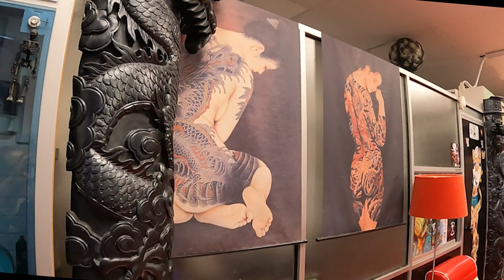La eterna losa social y laboral sobre las modificaciones corporales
Reportaje multimedia sobre el estigma social que sigue habiendo sobre las modificaciones corporales. Analizamos los problemas a nivel laboral y social que esto provoca.

Carmen Aída Bonilla Pérez
Helena Reyes Salcedo
José Carlos Ramiro Agudo
Judith Salas Malarría